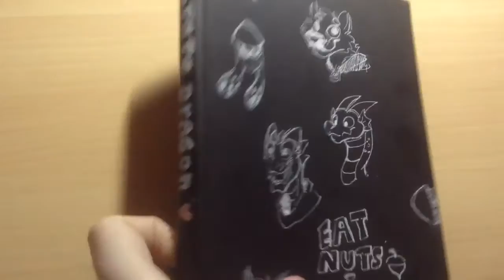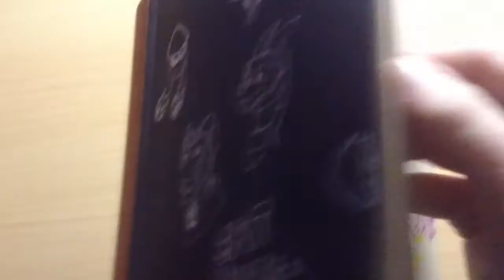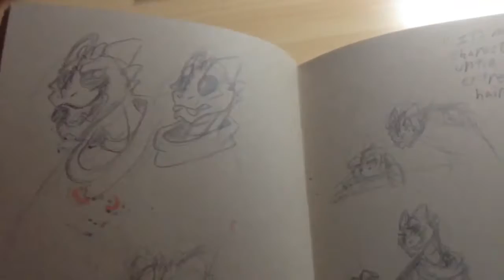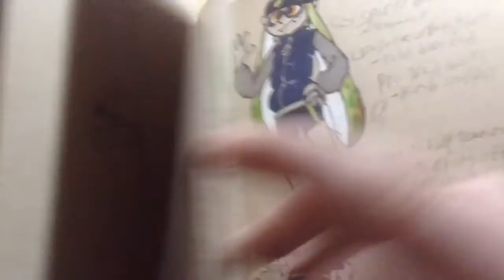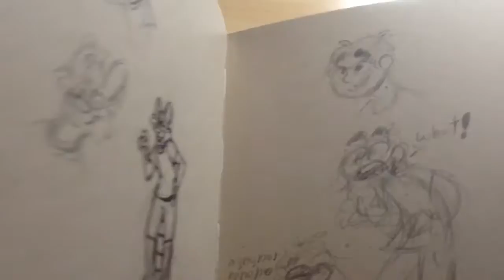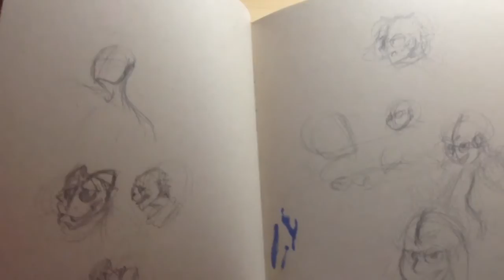Sketchbook 2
A toned paper moleskin sketchbook I started in early summer and stopped in the fall.